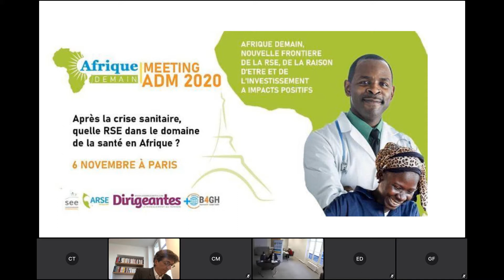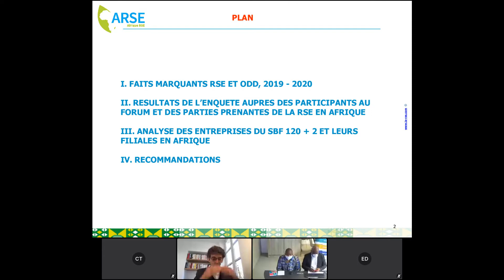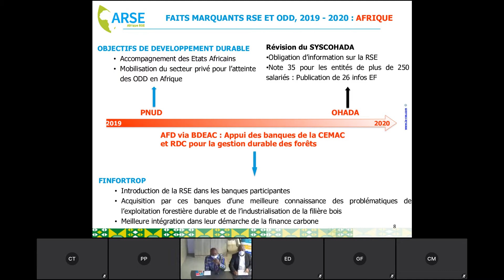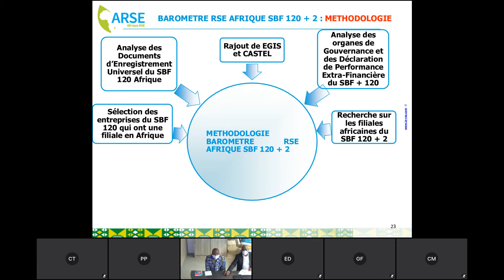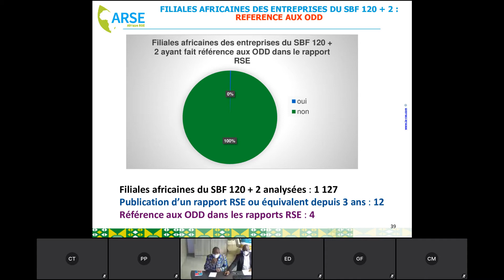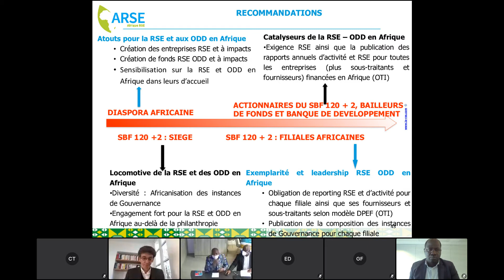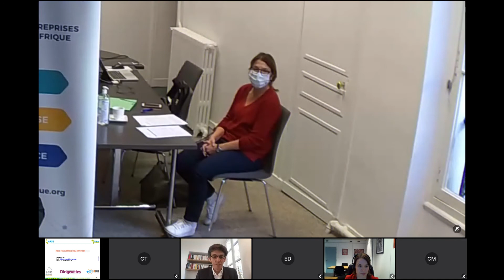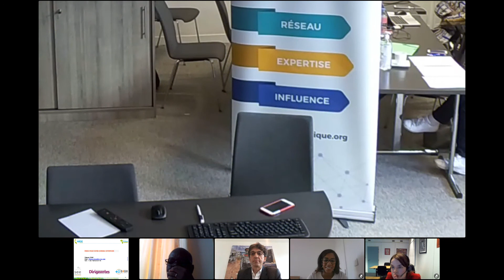Forum Afrique Demain RSE Santé et Impacts 2020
Santé en Entreprise (SEE/B4GH) co-organise en partenariat avec Afrique RSE et le magazine Dirigeantes le 1er Forum Afrique Demain consacré à l'engagement sociétal des entreprises dans le domaine de la santé en Afrique sur le thème "Après la crise sanitaire, quelle RSE dans le domaine de la santé en Afrique ?"

Mot d’accueil des organisateurs : Erick Maville, DIrecteur Général, Santé en Entreprise (SEE), Président de la Commission Santé, Conseil français des Investisseurs en Afrique (CIAN)

Keynote speaker : Carl MANLAN, Directeur des Opérations, Fondation Ecobank

Présentation des résultats de Afrique Impacts Pulse 2020, Baromètre RSE SBF 120 + 2, 2020 par Thierry TENE, Associé et Directeur, Afrique RSE

Panel 1 : Face à la crise, quelles politiques publiques et opportunités d’investissement pour améliorer la santé en Afrique ?

Panélistes :
Gabriella FESUS, Chef d’Unité, DG Développement et Coopération Internationale (DevCo), Commission Européenne

Elodie DOUSSA, Senior Investment Director - Averroès Africa – African Funds of Funds Department International and European Affairs Department, Banque Publique d’Investissement

Corneille TRAORE, Ex-Directeur de la Santé de la Commission de l’UEMOA et Expert de l’Union Africaine, membre du Comité de pilotage du Programme intégré de lutte contre les vecteurs en Afrique de l’Ouest, AUDA/NEPAD

Modération : Philippe PERDRIX, Directeur Général, 35° Nord